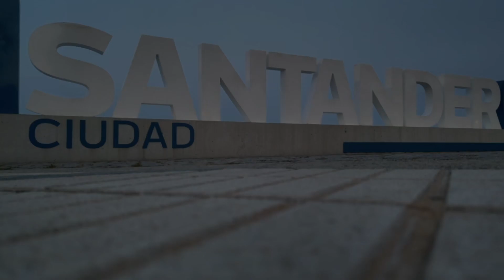Sea breeze in Santander